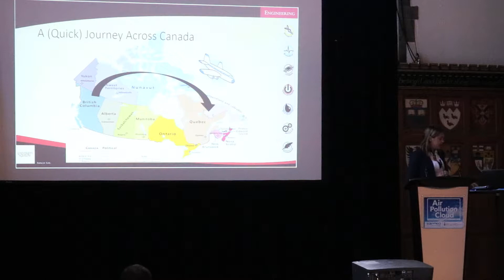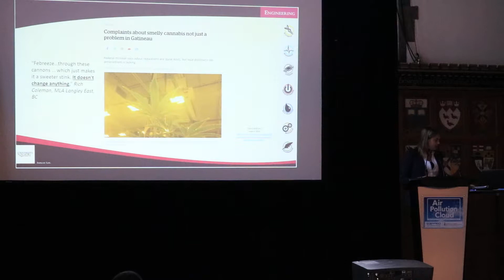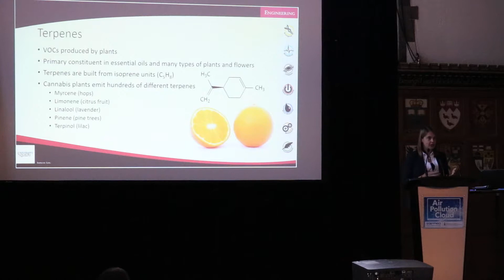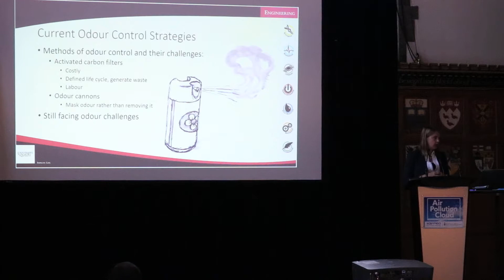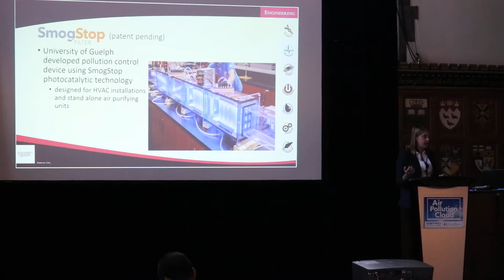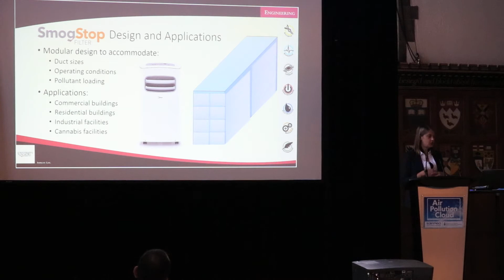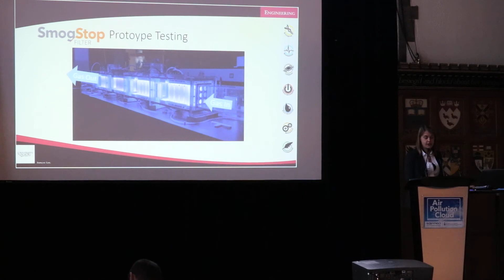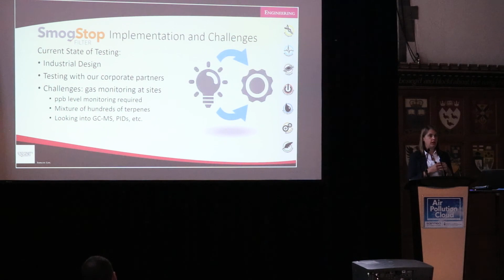AOMCTS 2019 Stephanie Shaw's Presentation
Stephanie Shaw from the University of Guelph presents: The application of a photocatalytic air pollution control technology for the removal of cannabis derived terpenes